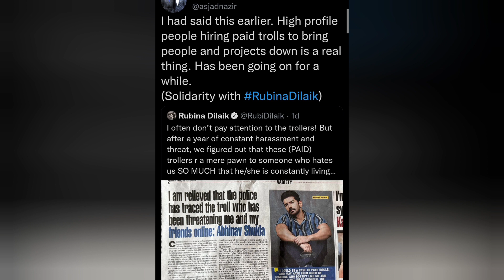Outsider Shehnaaz के लिए gutterwood ने दिखाई औकात, सिद्धार्थ ने पहले ही कहा था, Don't repeat 2021 🙏